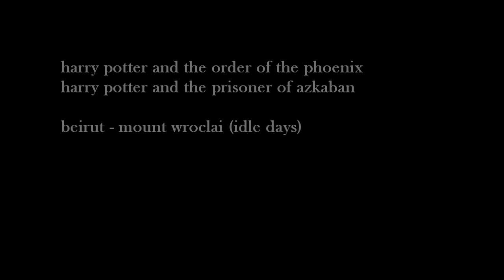harry potter • without my heart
"And I know when time will pass by slow. Without my heart what can I do?"

Maybe my videos aren't any better than before but at least I make them faster than I used to ;)

Song: Mount Wroclai (Idle Days) by Beirut
If you don't like the song blame my flatmate. He's got it as a ringtone and I can't get it out of my head xD